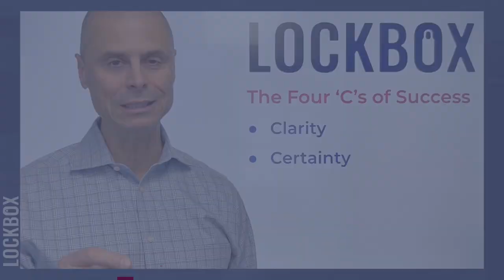🌟 Unlock Success with Jordan Freed's 4 C's of Triumph! 🌟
At Crush 2024, Jordan Freed rocked the stage with an electrifying keynote that redefined success! 🚀 Join me as I break down his game-changing "4 C's" of success in my latest video below. 🎥

Jordan's brilliance lies in his ability to distill truth into simple, actionable principles. His 4 C's pave the way to reshaping your mindset and unlocking the success you're after. 💡

Are you ready to ignite your potential and seize every opportunity? Let's dive into Jordan Freed's transformative insights and embark on a journey to conquer success together! 🔓✨

More of Peter Chabris